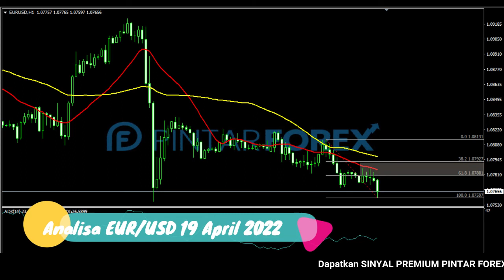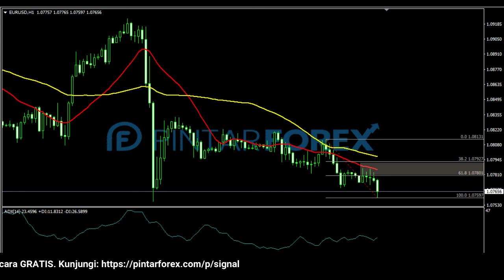🔴 LIVE: Analisa Forex Hari Ini 19 April 2022 EUR-USD Bearish; Waspadai Aksi Penembusan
"Analisa Forex Hari Ini 19 April 2022 EUR-USD Bearish; Waspadai Aksi Penembusan